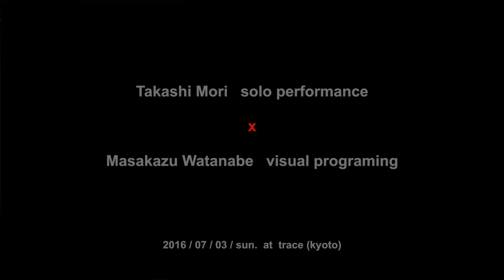Takashi Mori solo performance x Masakazu Watanabe visual programing 20160703 LIVE DIGEST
2016 / 07 / 03 / sun. @trace (Kyoto)

-- Takashi Mori : solo performance --

All sounds are generated with acoustic // electric drum and layered by loop sampler(Boss RC-505) and Machine (Native Instruments) in real-time.

エレクトリック // アコースティック のハイブリッドなドラムによって全て音をリアルタイムで発音し、ループサンプラー（Boss RC-505)を使って叩いて出した音をすぐさまレイヤー音楽へと構築していくパフォーマンスです。

-- Masakazu Watanabe : visual programing --

Almost of all visual elemnts are generated by trigger signal interactively form Takashi's drumming.
Masakazu's system of visual works only in web browser.

ほとんどの映像素材はドラムから発するトリガー信号を受けてインタラクティブに生成されています。
また渡邊氏のこのビジュアルシステムはウェブブラウザー上で動作しています。